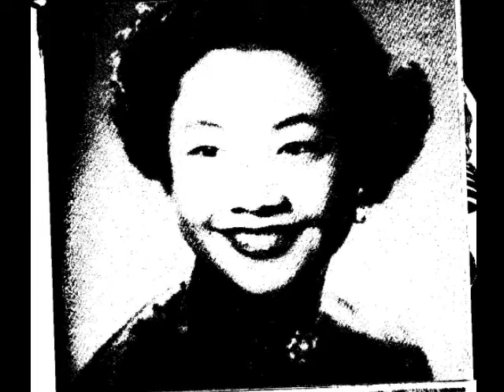你說你有理 - 姚莉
姚莉